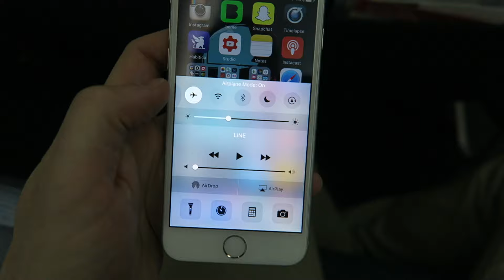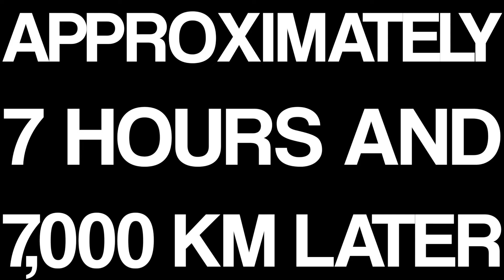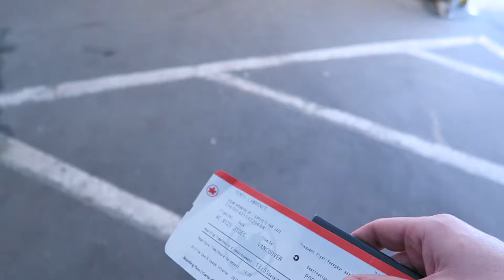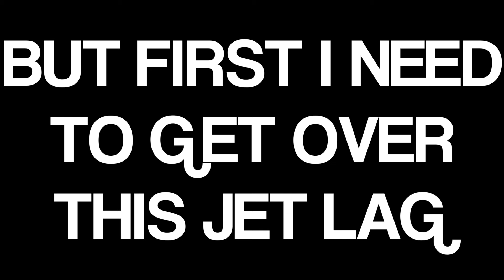Longest day of my life! Part 2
Lawrence's vlog #122